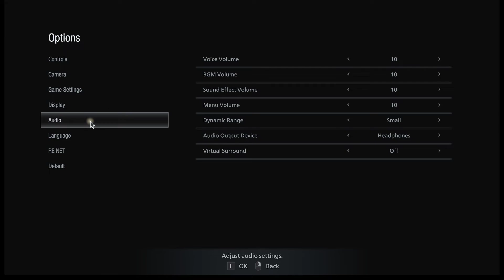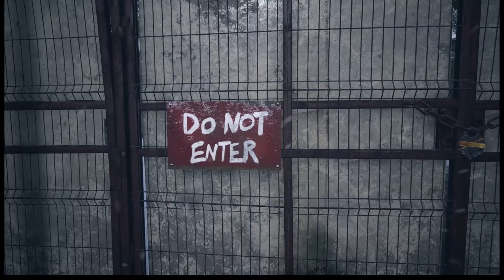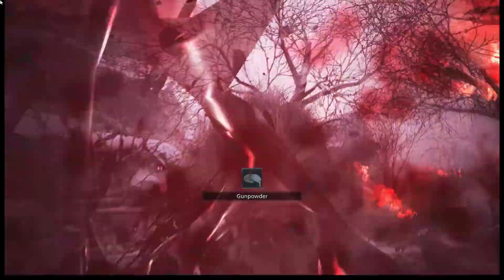Resident Evil Village | Episode 2: Discovering the Village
This is a lore-centric Resident Evil Village playthrough, where I examine the environments in preparation for the Shadows of Rose DLC, releasing on October 28th, 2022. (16 days)

Part 2: Discovering the village and the monsters that tore it apart.